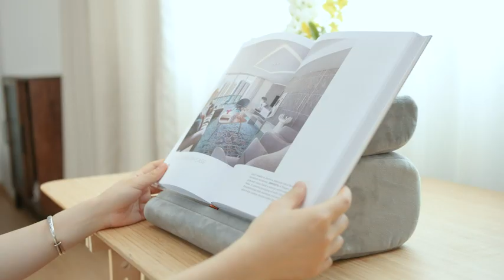UGREEN iPad Stand, Pillow iPad Holder Angle Adjustable Tablet Stand Tablet Holder